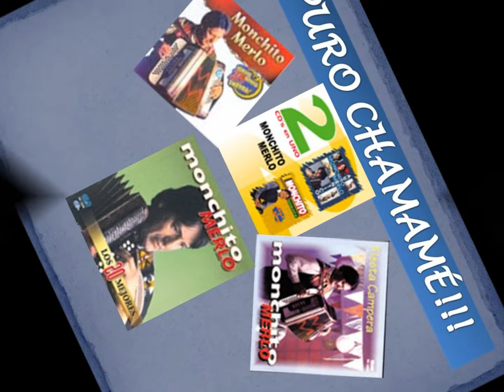La Canción del Linyera - Monchito Merlo